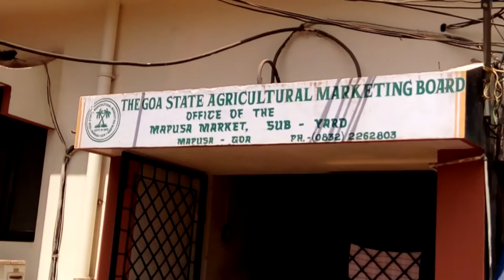MAPUSA SUBYARD BANANA DEALERS HAVE BEGUN TRADITIONAL WAY OF RIPENING OF BANANA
Mapusa sub-yard banana dealers have begun traditional way of ripening of Banana after the FDA conducted raid and seized all the fruits earlier. Mapusa Yard had been the major source of getting fruit at a wholesale rate.